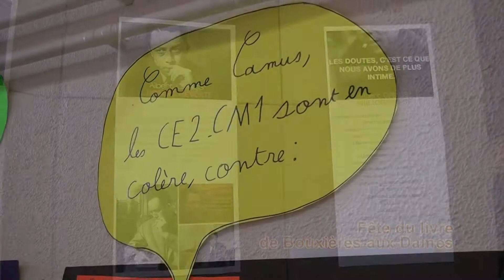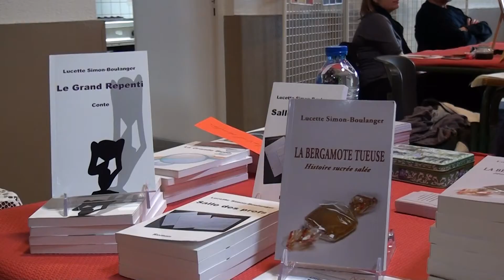Fête du Livre 2013 de Bouxières-aux-Dames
Fête du Livre de Bouxières-aux-Dames 2013, avec hommage à Albert Camus.